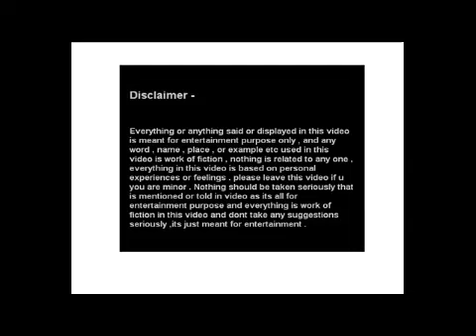ocd ki medicine Psychology Relationship love sex phobia motivation depression fear in hindi urdu